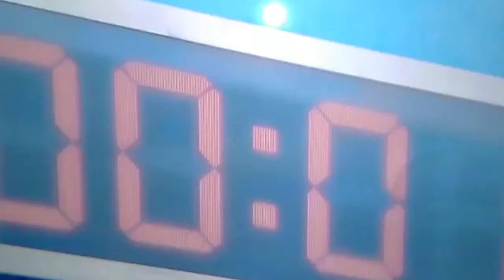What does the squil doll game/Thanh Tuyền TV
What does the squil doll game have.